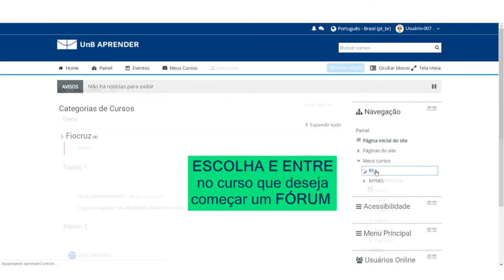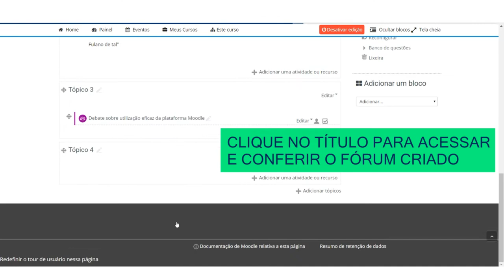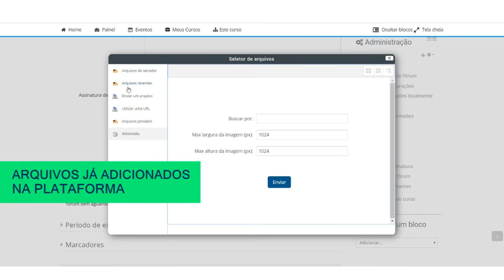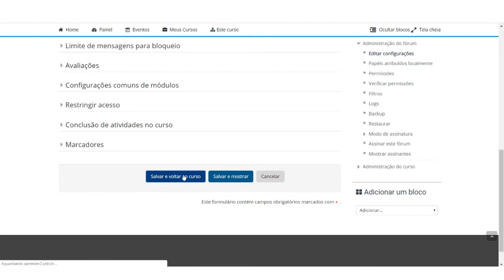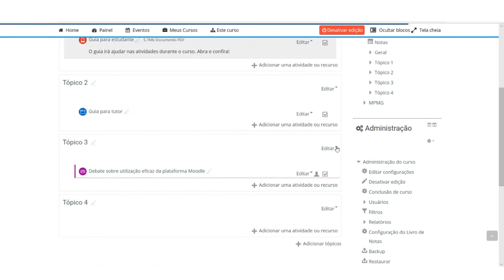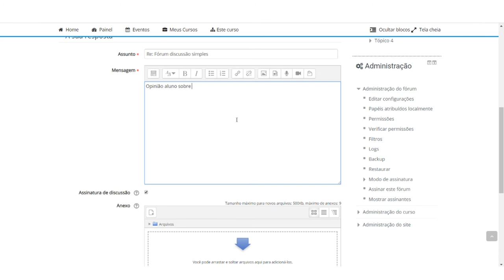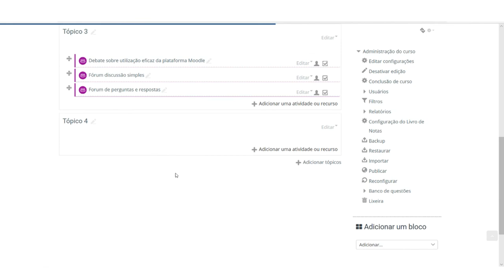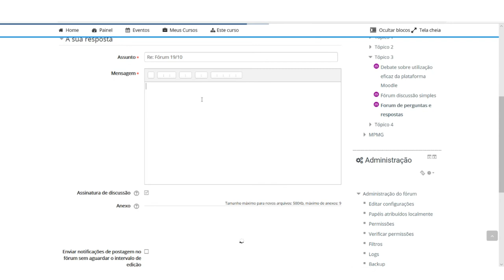3.4: Tutorial Moodle - Atividade FÓRUM: Como configurar